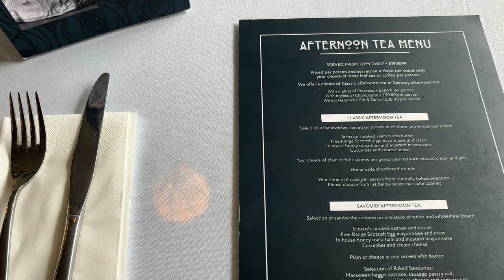A WEEKEND IN MY LIFE | Trying Mexican mock-tails, seeing friends and the best afternoon tea.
Join me for a weekend in my life in Edinburgh, trying a New Mexican restaurant, catching up with friends and the best afternoon tea.